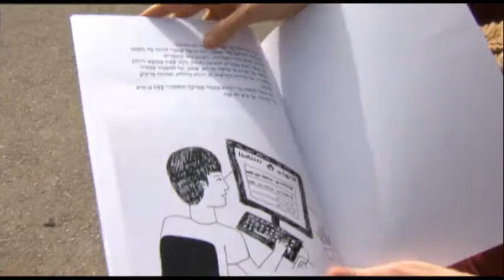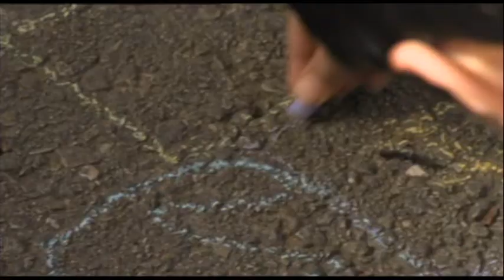רפורמת תכנון ובנייה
הבוקר נמשכו בכנסת ההצבעות על הרפורמה בחוק התכנון והבניה, שהוא מהחוקים המשמעותיים והמשפיעים ביותר בישראל.
פעילי מגמה ירוקה הגיעו למקום עם ילידהם תחת הסיסמא:
"ביבי, אל תעבוד עלינו".
הכתבה של אלישע בן קימון